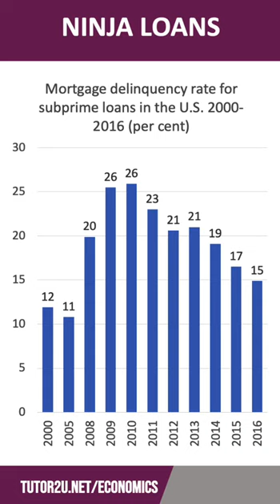NINJA Loans - 60 Second Economics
This short looks at NINJA loans. A "ninja loan" refers to a mortgage loan that became popular during the sub-prime mortgage boom in the United States.